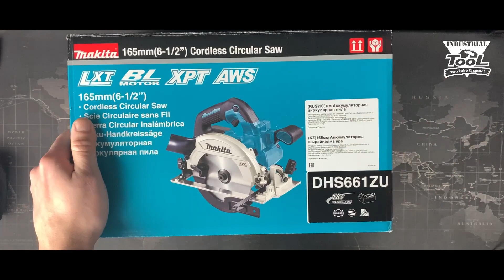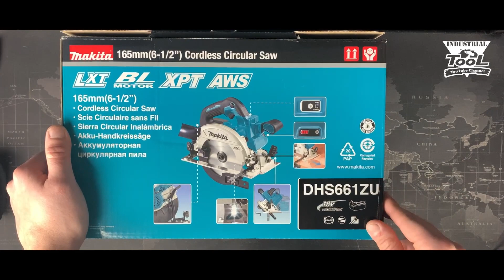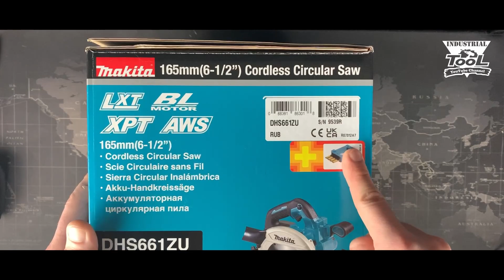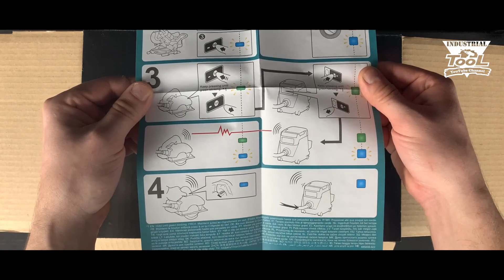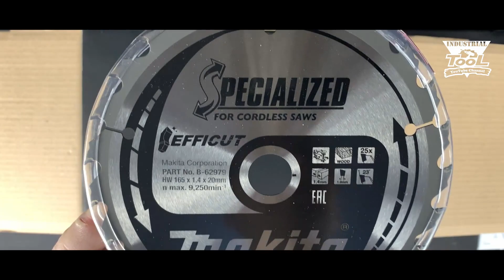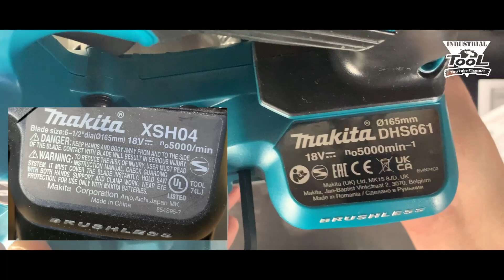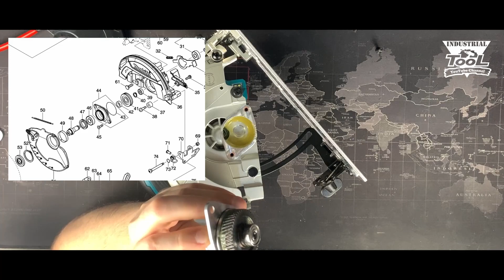MAKITA DHS661ZU disassembly / разборка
В ролике с американской пилой проводится конкурс с розыгрышем термоса макита.
LetyShops — это лучший кэшбэк-сервис СНГ с большим выбором магазинов (более 3815) и теплым отношением к своим пользователям.
Стоимость микрофона 14 442 ₽
Собрано 500р